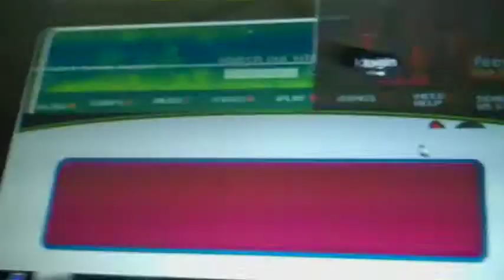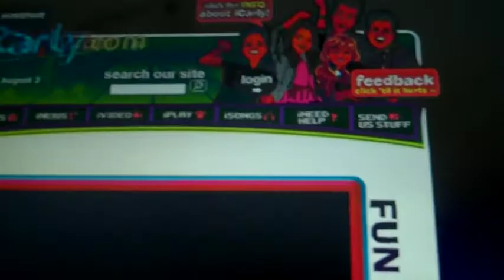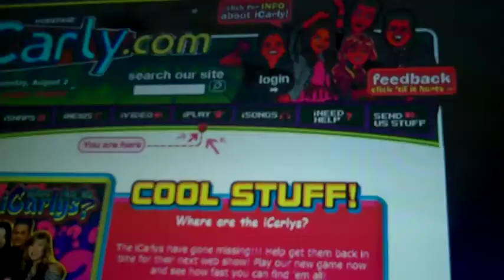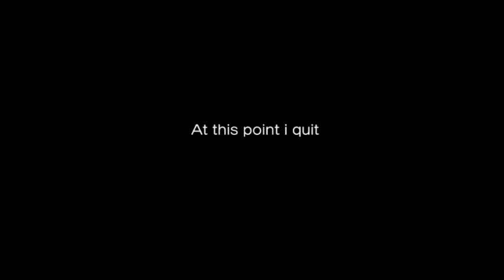lets play icarly games